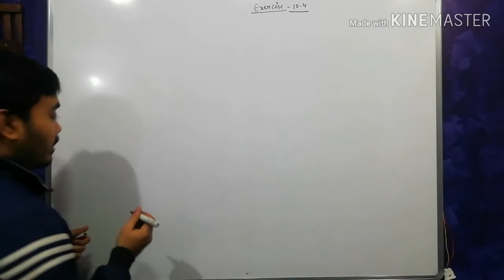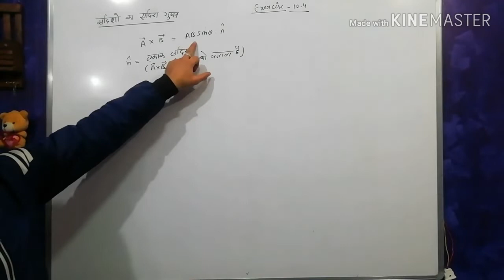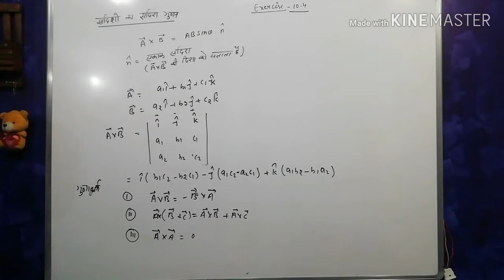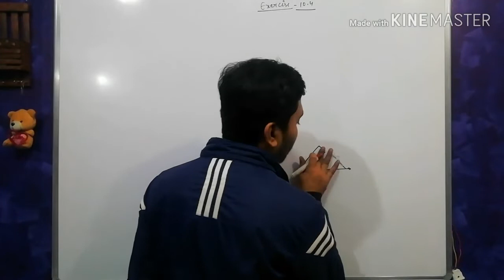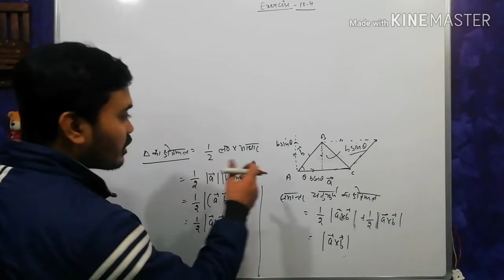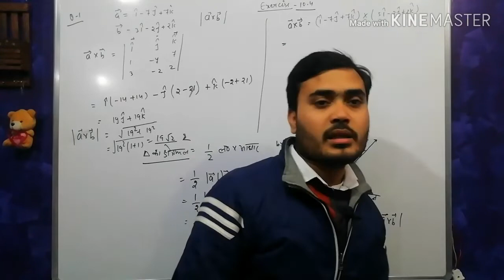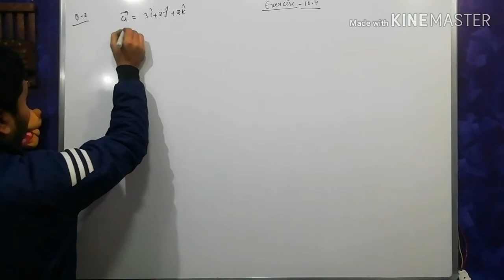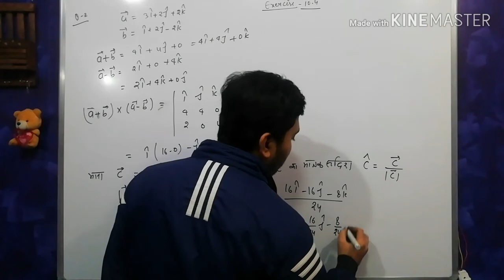सदिश बीजगणित प्रश्नावली 10.4 class 12, exercise 10.4 class 11 ncert math, अध्याय 12 प्रश्नावली 10.4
सदिश बीजगणित प्रश्नावली 10.3 class 12, exercise 10.3 class 11 ncert math,सदिश बीजगणित प्रश्नावली 10.4 class 12, exercise 10.4 class 11 ncert math, अध्याय 12 प्रश्नावली 10.4